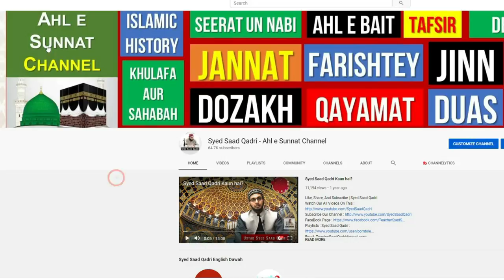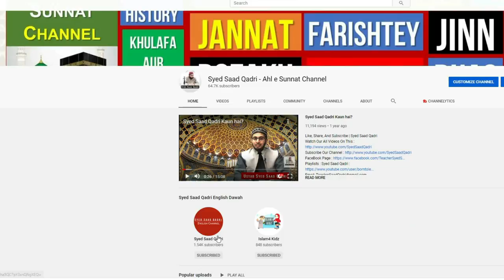Allah ki Mohabbat | Latest Bayan 2020 | Syed Saad Qadri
Allah ki Muhabbat | Latest Bayan 2020 |  Syed Saad Qadri